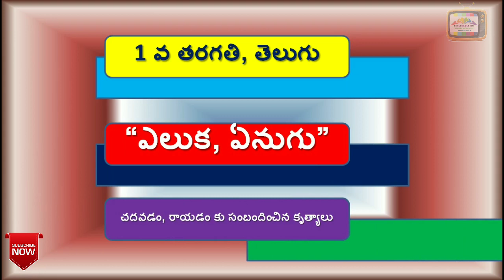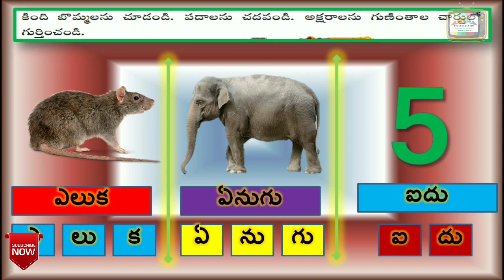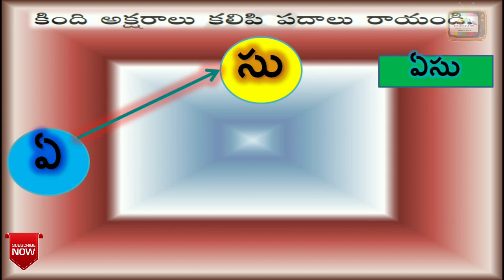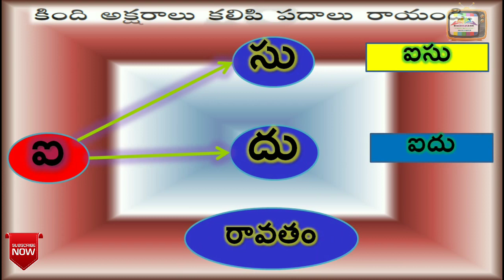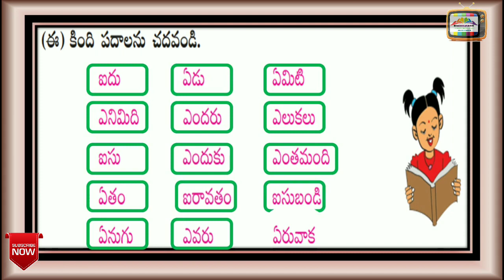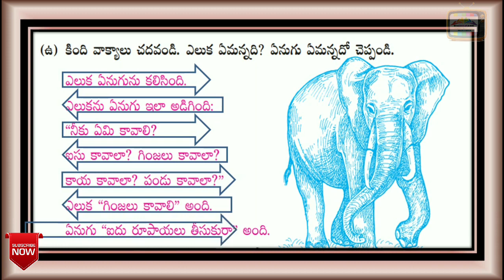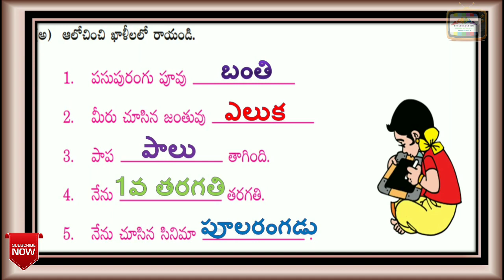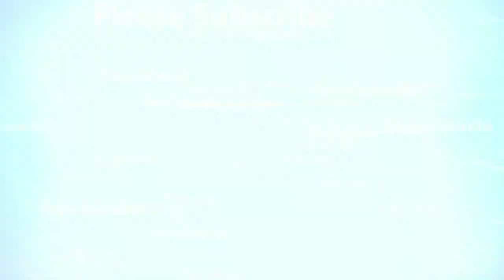1వ తరగతి "ఎలుక, ఏనుగు" వీడియో పాఠం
1st class "eluka, enugu" video lesson